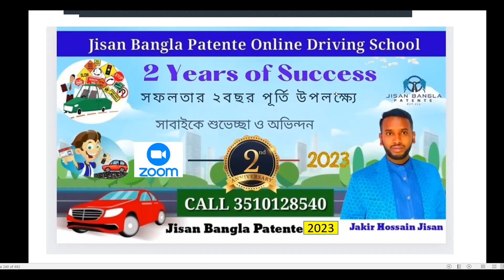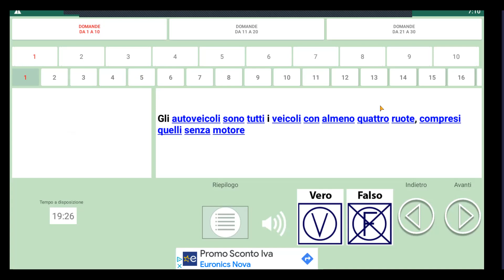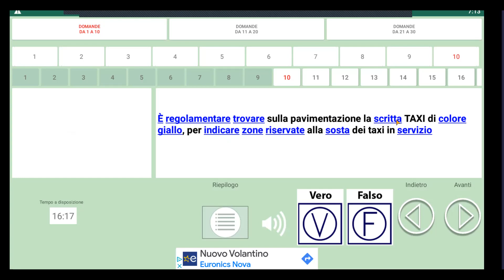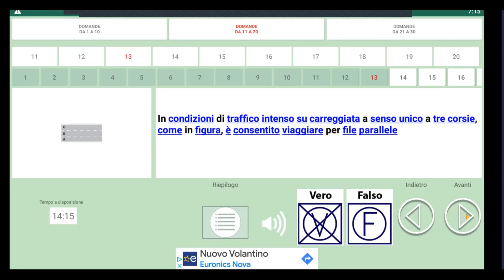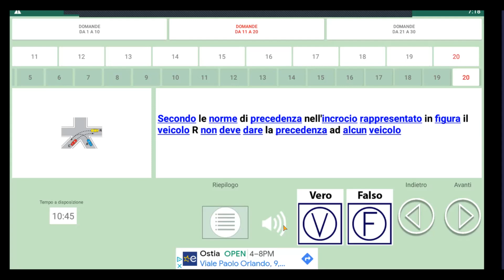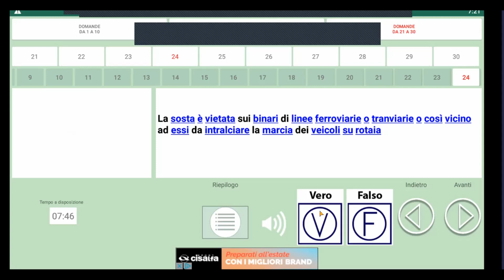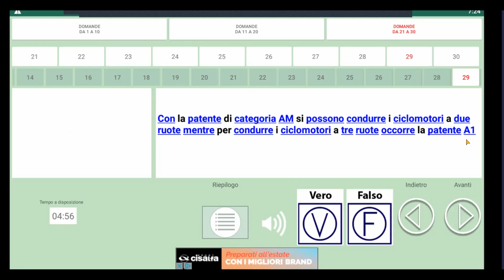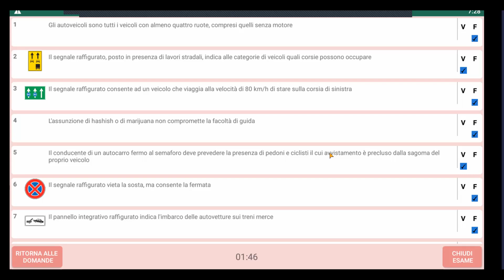Simulazione esame quiz class 1046 Verde Group 20/05/2023 JISAN BANGLA PATENTE